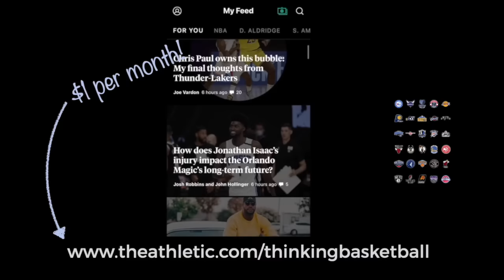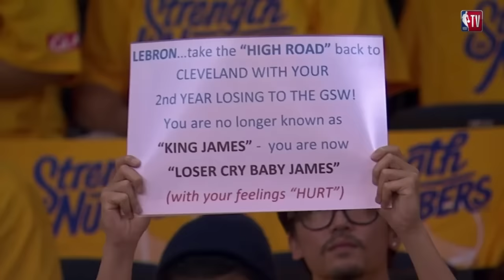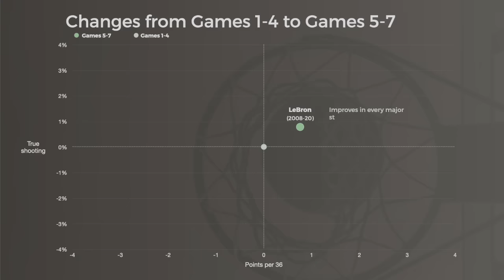Did LeBron James play the 3 greatest games ever in 2016?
Who played the best individual game in NBA history? Did LeBron James play the 3 greatest games in a row to end the 2016 NBA Finals? Here's a deep dive into LeBron's Game 5, Game 6 and Game 7 against the 73-win Golden State Warriors that drove Cleveland's 3-1 comeback.

Other great 3-game stretches from a playoff series:

-Elgin Baylor, 1961: Final 3 games of WCF averaged 41.7 ppg 17.7 rpg but didn't shoot well (49.5% TS)
-Wilt, 1967: G3-G5 ECF: 20-41-9, 20-22-10, and then 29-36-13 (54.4% TS)
-Kareem 1977, G4-G6 WCSF: 43 ppg 18.7 rpg 3 apg (65% TS)
-Bird 1986: G1-G3 Finals averaged 25.7 ppg 10.3 rpg 10.3 apg 4.0 steals 0.7 blks (55% TS)
-Magic 1987: G1-G3 Finals averaged 27.7 ppg 14 apg 8 rpb 2 steals (63% TS)
-Jordan 1991: G1-G3 Finals averaged 32.7 ppg 11.3 apg 8.0 rpg 3 stl 1 bpg (62.5% TS)
-Jordan 1993 :G3-G5 Finals averaged 46.7 ppg 8 rpg 5.7 apg (56.5% TS)
-Hakeem 1995: G1-G3 WCF: 37 ppg 11.7 rpg 4.7 apg 4.0 blocks (60% TS)
-Shaq, 2000: G1-G3 of 2000 Finals averaged 38.7 ppg 18.7 rpg 3.0 apg (64% TS)
-Duncan, 2003: G1-G3 WCF: 35.3 ppg 18.0 rpg 6.0 apg 3.3 blocks (66% TS)
-Wade, 2006: G3-G5 Finals averaged 40.3 ppg 7.7 rpg 3.0 apg 61% TS)
-Kobe 2010: G4-G6 WCF: 35 ppg 8 rpg 7 apg (64% TS)
-Also note that Jerry West in 1965 averaged 46.3 ppg in the series against the Baltimore Bullets (7 apg, 6 rpg), 55% TS